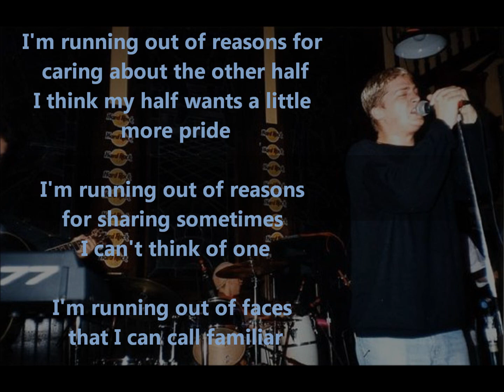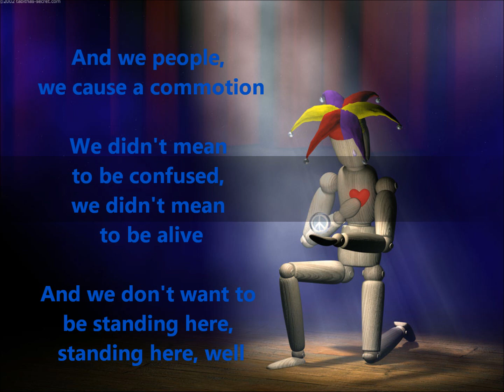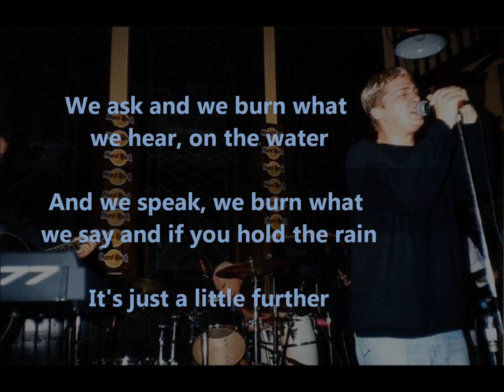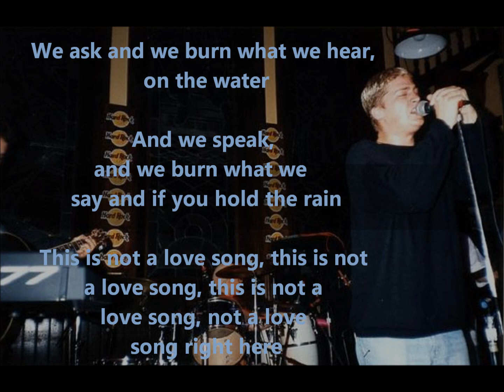♪ Tabitha's Secret - This is not a love song [lyrics] RARE (Rob Thomas, matchbox twenty)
from: Live [1999]. Track #4, 4:06min,
written by Rob Thomas